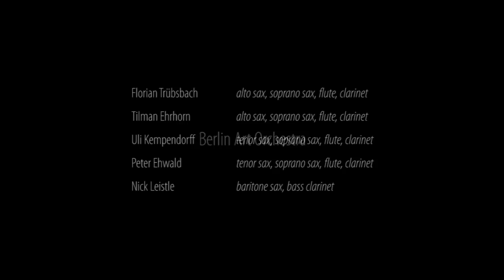Berlin Art Orchestra plays Vladimir Nikolov and Stefan Schultze [SHOW REEL]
Show reel of live concert at A-Trane Berlin, December 19, 2010